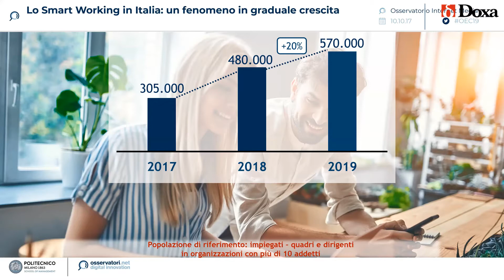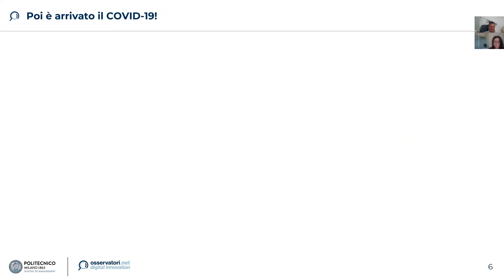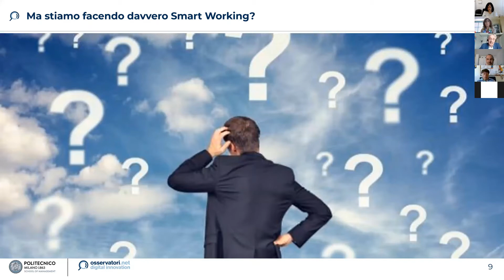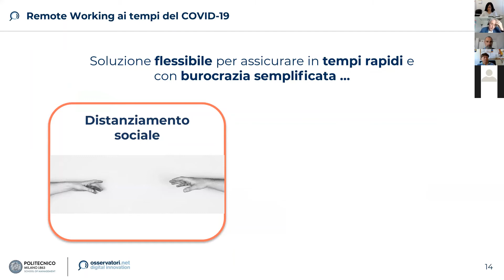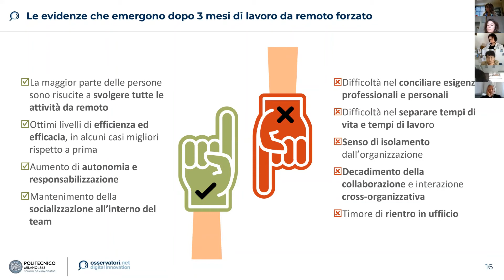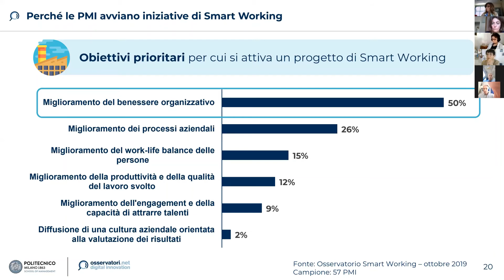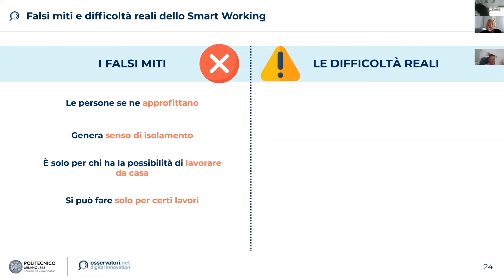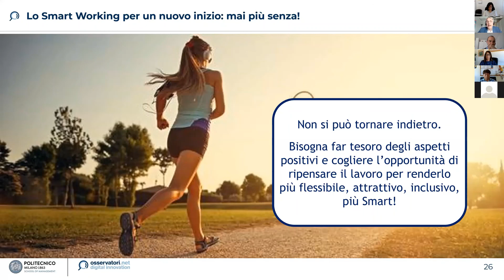Webinar: Le Sfide del Digitale. Smart Working: perché conviene?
Nel corso di un webinar che si è tenuto venerdì 12 giugno 2020 alle ore 11:00 Mariano Corso, Professore Ordinario di “Leadership and Innovation” del Politecnico di Milano e Responsabile Scientifico dell’Osservatorio Smart Working, ha illustrato i vantaggi dell'implementazione dello Smart Working per le organizzazioni aziendali ed ha raccontato esperienze di successo nelle piccole imprese.

Il webinar è stato organizzato per approfondire alcune tematiche del Bando Bridge to Digital finanziato con il POR FESR della Regione Umbria, Assessorato allo Sviluppo Economico.